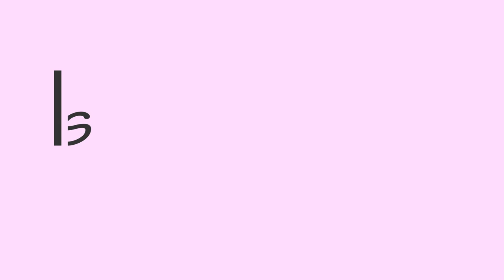Bamboo Tree Landscape Painting with Watercolor | Full Tutorials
(20X26) cm

Sellotape
Water cup
Paper Cutter
Cloth
Pencil
Sharpener
Eraser
Ruler
Table easel